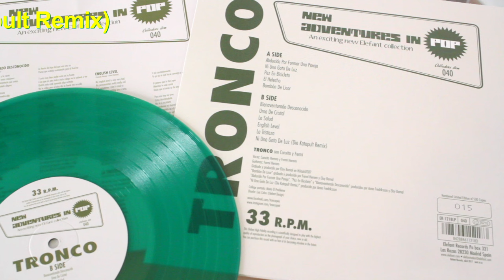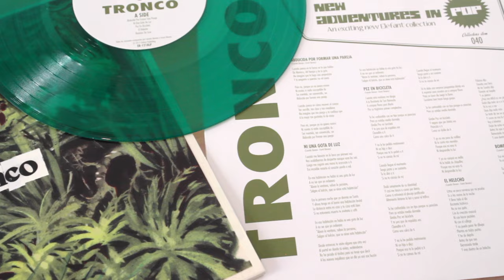TRONCO - Pez En Bicicleta [Audio]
Song taken from ER-1218LP TRONCO "Abducida Por Formar Una Pareja" 10" Mini-LP [Green Colour Vinyl] [Numbered Limited Edition of 500 copies / Digital Mini Album | On sale clicking ➔

LYRICS:
Cuando esta mañana me dirigía
A la floristería de San Bernardo
A comprar flores para María
Por su trigésimo primer cumpleaños

Te he confundido con un tipo porque os parecíais
Pero yo estaba medio dormida
Giraba Pez en bicicleta
Y te juro que de espaldas era
Clavadito a ti
Como una calca de ti

Y no le he pedido matrimonio
Ni un hijo o diez
Porque eso te lo pediré a ti
Si no te cansas de mí

Cuando llegue el momento
Tenga pasta y un sustento
Te lo diré a ti

Dudé seriamente de su identidad
Y casi me lanzo a correr por detrás
Como si estuviera el placaje justificado
Altamente detener la bici y parar el tráfico

Yo te daba una sorpresa preguntaba dónde vas
A imprimir unos asuntos yo a comprar flores
Pasa un buen día luego te llamo
Sucédete bien hasta luego guapo

Y seguro que por detrás era
Parecido a ti
Como un doble de ti

Y yo no me puse de rodillas
Ni le conté mis movidas
Porque ese no eras tú
Ni desprendía tu luz

Y yo no compré un anillo
Ni le hablé de chiquillos